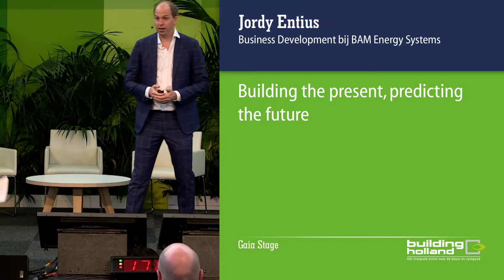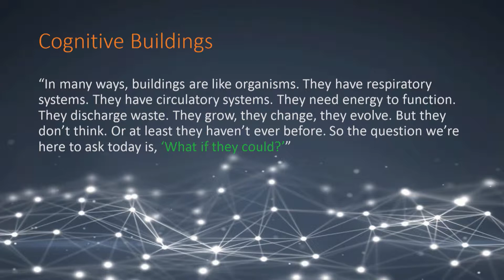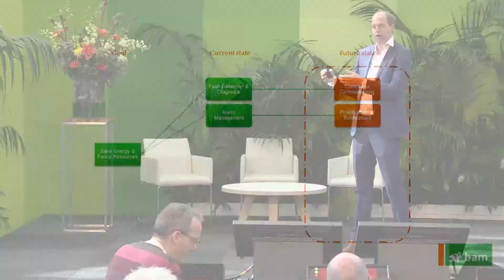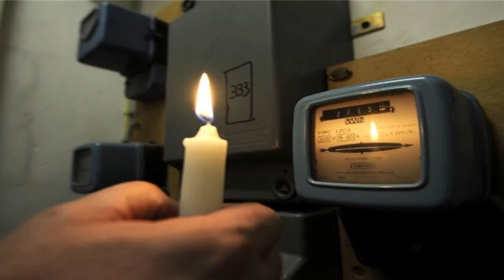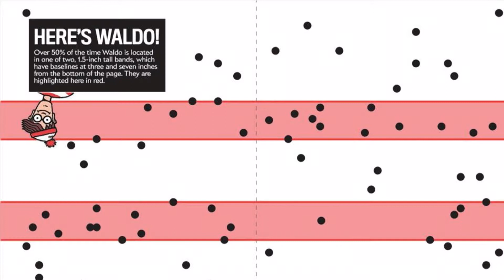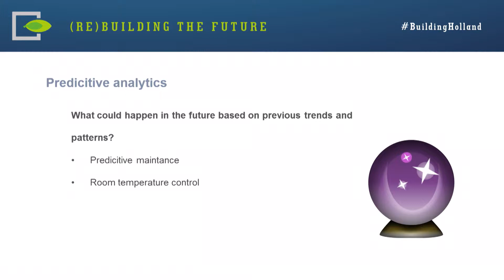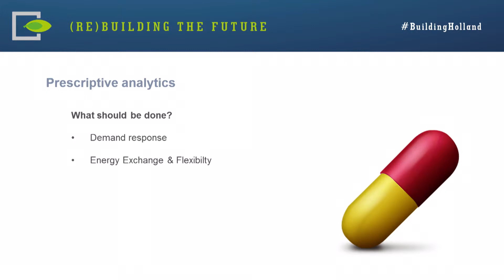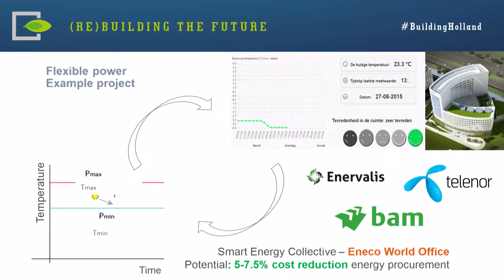Building the present, predicting the future - Jordy Entius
Connectiviteit en data zijn de drijvers voor de evolutie van energiegebruik in de gebouwde omgeving. Wij hebben geleerd om grote datasets te ontsluiten en zo verborgen patronen en nieuwe correlaties te ontdekken. Wij zijn nu bezig om het voorspellend vermogen van de data te vergroten om vooraf in te spelen op de trends in de samenleving en meer specifiek op de voorkeuren van gebruikers van de onze woningen en gebouwen. Het managen van onze werkzaamheden vormt de basis van deze data gedreven technologie en draagt bij aan een verhoogde comfortbeleving met lagere operationele kosten.